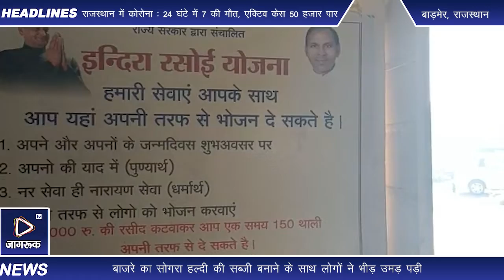बाड़मेर : इन्दिरा रसोई मन शहर वासी व गामीणो ने हल्दी व बाजरा का सोगरा लुफ्त उठाया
बाड़मेर जिला मुख्यालय रसोई सर्दी के मौसम में आमजन के लिए हल्दी की सब्जी बाजरे का सोगरा की रोटी काशी वासियों ने लुप्त उठाया सरकार की ओर से राजस्थान सरकार की ओर से 1 दिन पहले इंदिरा रसोई चलाई जा रही साल नए साल को लेकर इंदिरा रसोई हल्दी वह सोगरा के साथ खाना खाते नजर आए बाड़मेर नगर परिषद के सभापति दीपक माली ने बताया इंदिरा रसोई में आज बाजरे का सोगरा हल्दी की सब्जी बनाने के साथ लोगों ने भीड़ उमड़ पड़ी इंदिरा रसोई व्यवस्थापक श्रवण गौड ने राजस्थान सरकार की योजनाके साथ बाडमेंर सभापति नगर परिषद के निदेश पालना करते आज इन्दिरा रसोई मन शहर वासी व गामीणो ने हल्दी व बाजरा का सोगरा लुफ्त उठाया